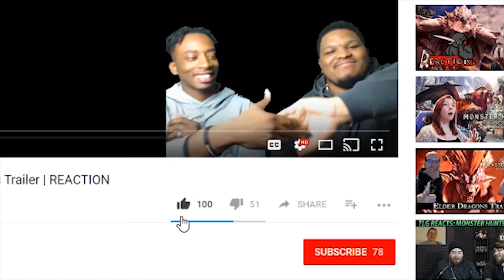McDonald's Apple Pie VS Taco Bell's Empanada | Taste Test Special